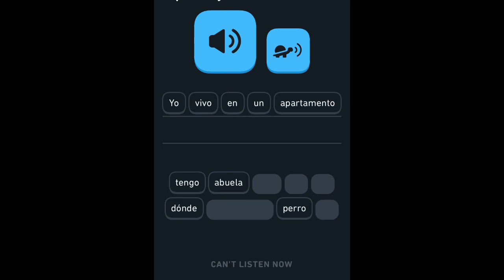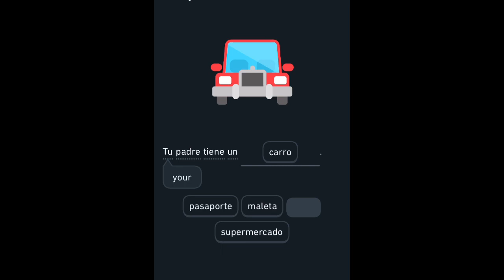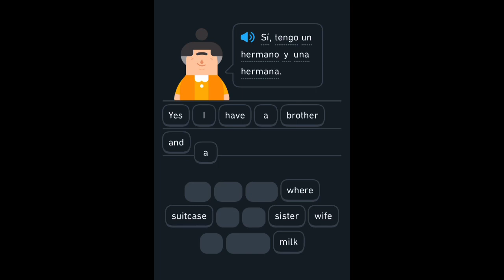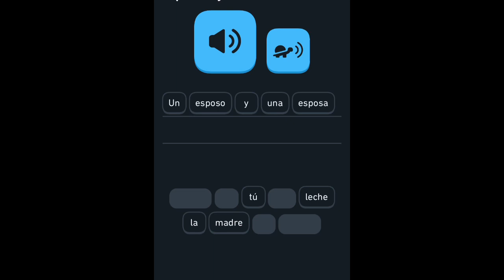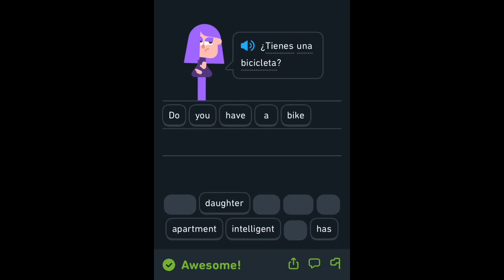Learn Spanish for Beginners Day 21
Easy Spanish Practice Lesson